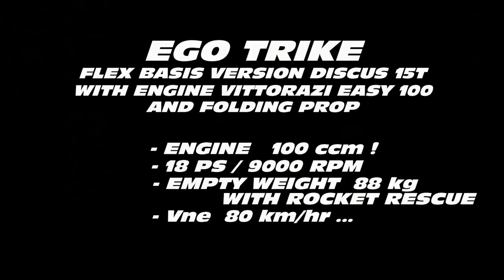EGO TRIKE FLEX, WITH DISCUS 15T, VITTORAZI 100, FOLDING PROP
EGO TRIKE BASIS FLEX VERSION WITH DISCUS 15T GLIDER, VITTORAZI EASY 100 ENGINE AND FOLDING PROP.THIS VERSION IS DESIGNED FOR BEGINERS WITH POSIBILITY FOR TUNING STEP BY STEP TO THE FULL VERSION LATER, OFCOURSE WITH OPTION CHANGE THE GLIDER TO THE ATOS. EMPTY WEIGHT WITH ROCKET RESCUE IS 88 kg, MTOW 190kg.     " IT WAS REALY FUNNY DAY "